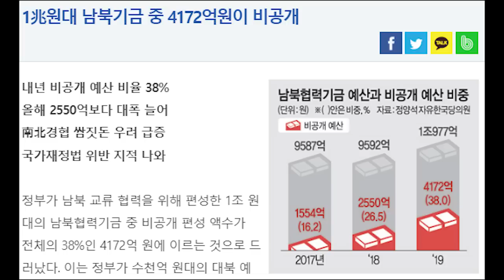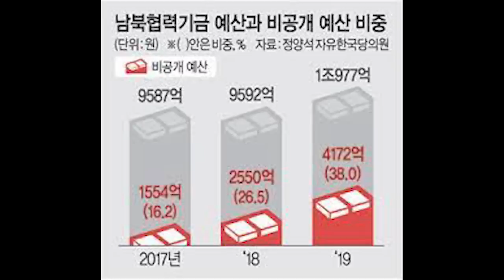文 정부의 불투명한 남북협력기금... '북한'이라는 말만 들어가면 비공개, 사후정산....1조 원대 예산을 이런식으로...